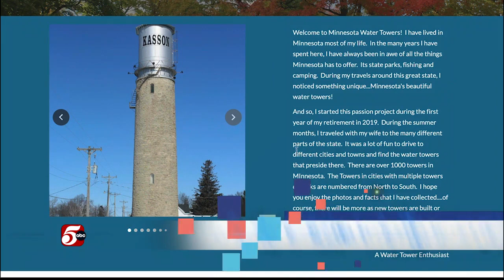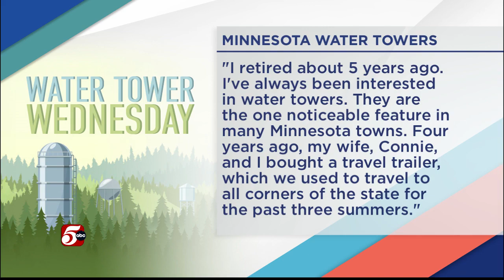Season Finale of Water Tower Wednesday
All summer long and now into fall we have relied on you to nominate water towers to showcase, but today our season has finally come to an end. In this last segment, meet Kirk and Connie Brown creators of “Minnesota Water Towers” where they have documented 1,045 Minnesota water towers!